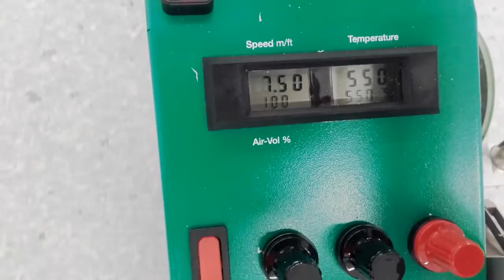Máy hàn sàn tĩnh điện tại Sam Sung Bắc Ninh 0945 668 566